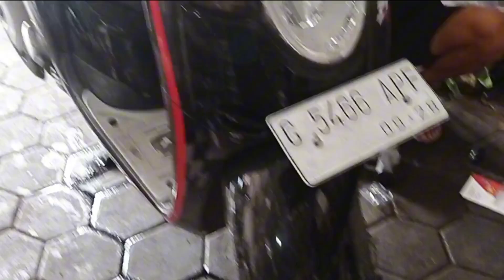SCOOPY BUNYI KLETEK SAAT JALAN GAS AWAL BAGIAN CVT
ciri2 kerusakan nya adalah saatmotor jalan pelan atau saat awal gas mau jalan..
tapi ketika di standar tengah motor di gas ngga bunyi,, hnya bunyi ketika motor diajak jalan,..

AT kreasi membuat video tentang motor .
, modifikasi dan unboxing alat .
tips menarik lainnnya.